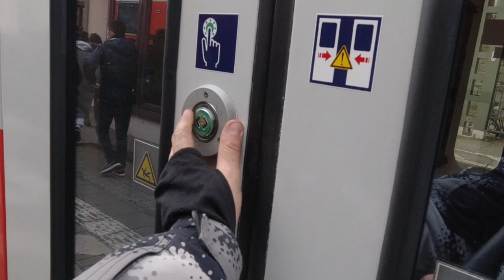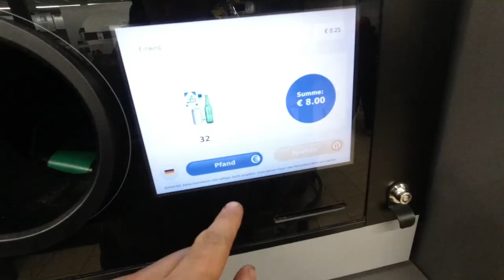Großer Zschirnstein Biwak (Teil 2/2)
Ich bin mit INFOTZRICO, Flötenmann, MarvCon TV, Neverclean KsR und Helmut zum großen Zschirnstein (höchster Berg in der sächsischen Schweiz) gewandert und haben dort für 3 Nächte Biwak gemacht.

Fanpost Adresse (für Fanpakete):
Andreas T.
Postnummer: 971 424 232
Packstation 187